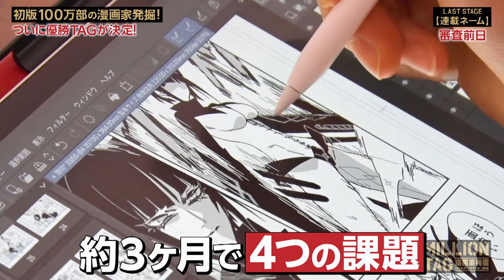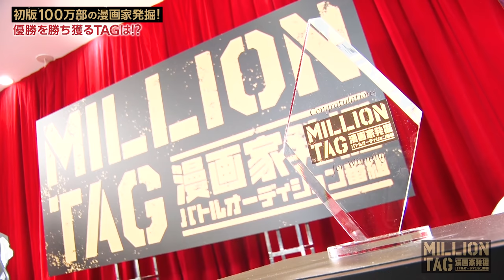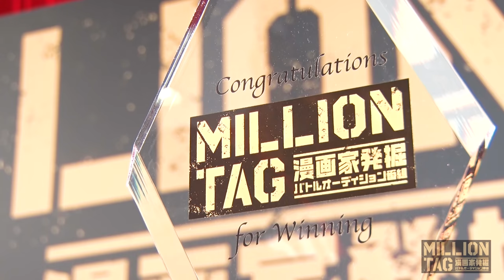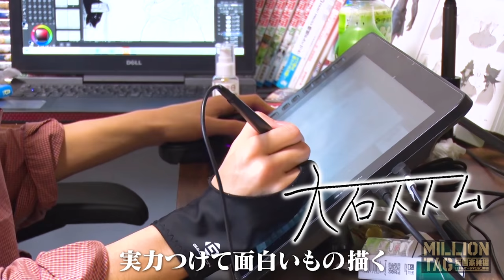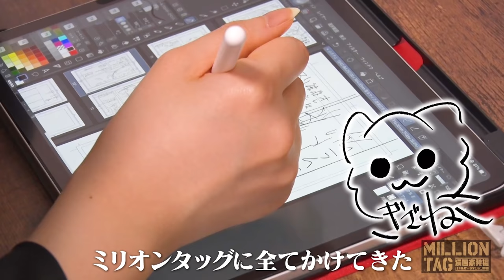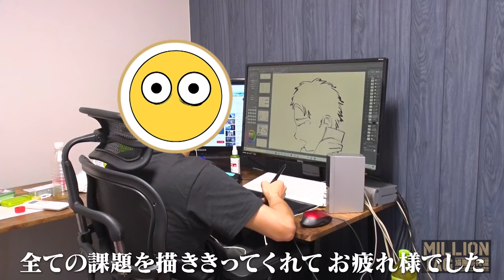【完結】全てを手に入れる優勝者がついに決定!! １番面白い連載ネームを完成させたのはどのタッグ!?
漫画家発掘バトルオーディション番組
【ミリオンタッグ 】

各タッグは連載ネームを描き終え、最終課題の審査へ突入。
審査には特別ゲストに
『チェンソーマン』作者・藤本タツキ先生
『地獄楽』作者・賀来ゆうじ先生
Netflixアニメプロデューサー・小原康平
の3名を迎え、厳正なる審査が行われる。

優勝者には賞金500万円、
ジャンプ＋での連載確約、単行本化
そして、Netflixによるアニメ全世界配信！
全てを手に入れるのはどのタッグか…!!

▼各タッグの最終課題作品はこちら▼
藤田直樹×林士平

毎週金曜日配信中!!

【番組MC】
四千頭身
佐倉綾音

諏訪部順一

【主題歌】
映秀。「生命の証明」

▼漫画の投稿・持ち込みはこちら▼

※新型コロナウィルス感染拡大予防対策に十分に配慮して撮影をおこなっております。また、スタジオジャンプ＋は執筆場所であり、宿泊は行われておりません。

*To international viewers: English subtitles will be added manually, so it will take some time. Please wait. Thanks for looking forward to it.

少年ジャンプ＋編集部 / Shonen Jump+